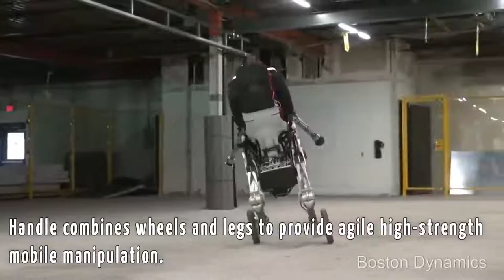Amazing Robots! from Boston Dynamics!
The most amazing robots created by Boston Dynamics